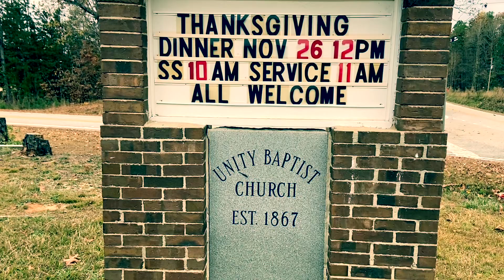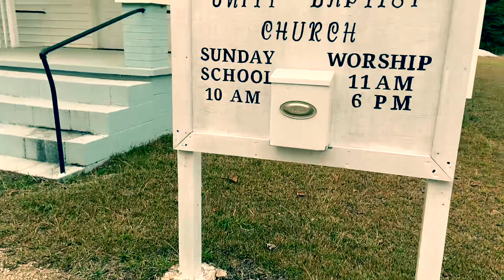TWO DOCTRINES: The RISE of UNITY CHURCH & CIVIL POWER Will Usher IN FALSE WORSHIP | Mark Lastimoso